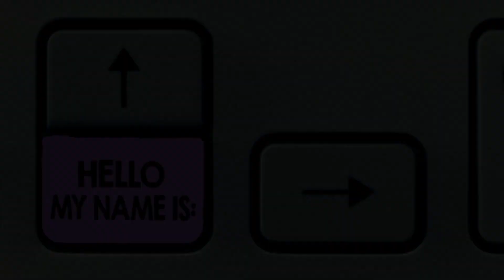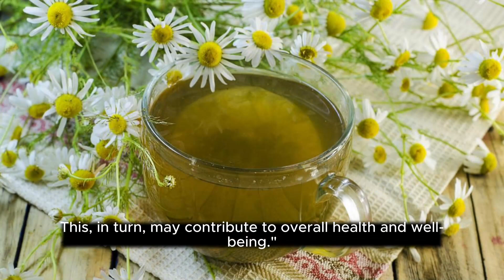"Chamomile Tea Magic: What Happens When You Drink it Daily?"SubscribeNow TeaLoversUnite"DailyTea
"🍵 Dive into the world of daily chamomile tea and discover the answers to 7 intriguing questions! From stress relief to glowing skin, we're unraveling the magic of this herbal elixir. Join us on this wellness journey and find out how a simple cup of chamomile tea can transform your daily routine. 🌼✨ ChamomileTeaBenefits DailyTeaRoutine WellnessJourney SubscribeNow TeaLoversUnite"